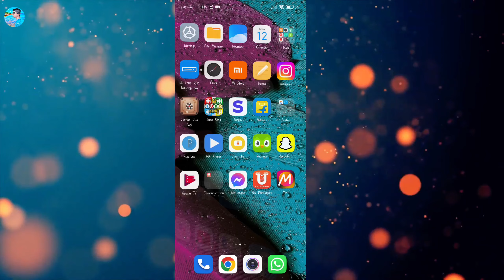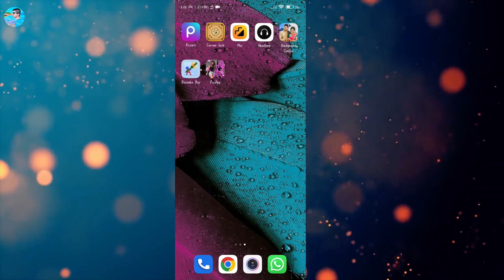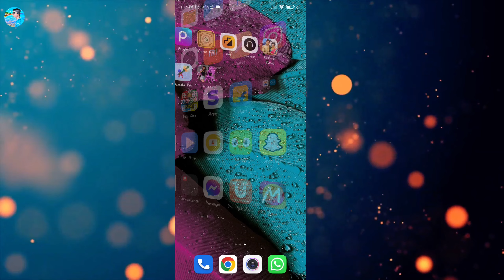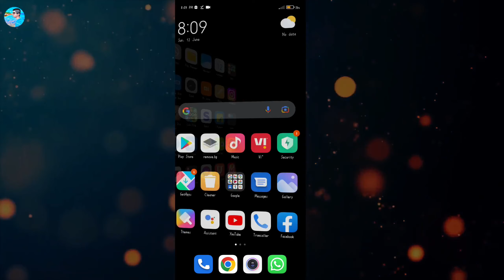Redmi Note Battery Drain Problem Solution | How to Solve Battery Drain Problem in Redmi Note 10s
hi everyone 😊bhut bhut swagat hai hamara aditya sinha youtube channel me aaj me es video me btaya hu ki🤔 redmi note 10s me battery problem ko kaise thik krskte ho

He is very welcome 😃to our Aditya Sinha YouTube channel, told in this video today that🤔
How to solve battery problem in Redmi note 10s

Cover Topic :-

1 redmi note 10s
2 redmi note 10s battery drain problem
3 redmi note 10s battery backup
4 redmi note 10s battery drain
5 how to solve battery drain in Redmi Note 10s
6 how to fix battery problem in Redmi Note 10s
7 redmi note 10s battery problem in after update
8 how to solve battery drain problem in Redmi device